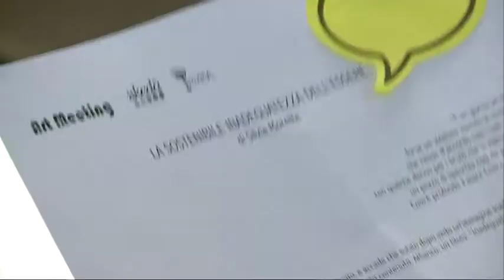A Pescara va in mostra l'inadeguatezza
Un locale in disuso a pescara vecchia farà da cornice alla Mostra collettiva nazionale sull inadeguatezza